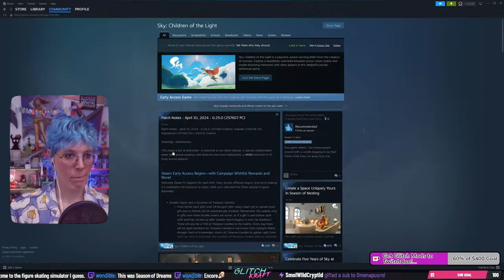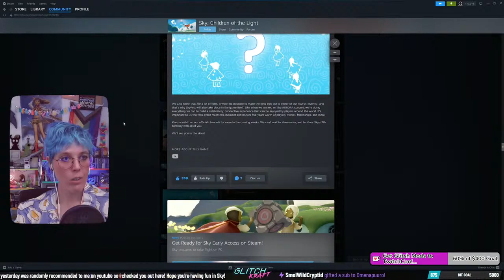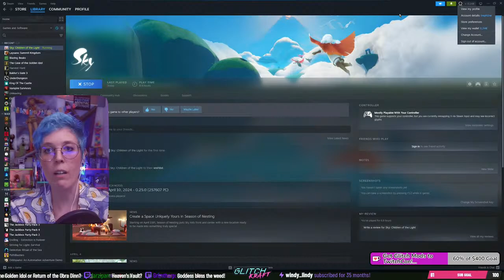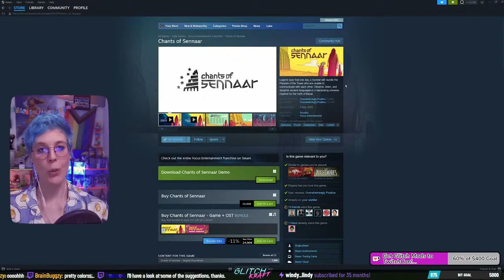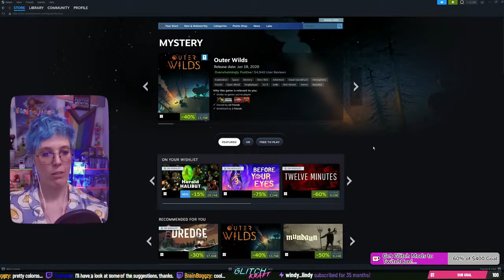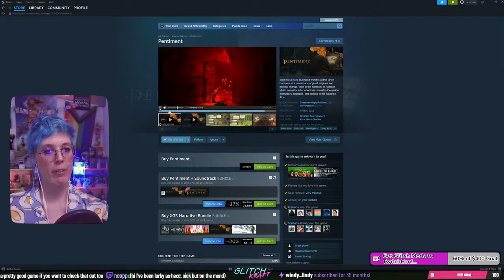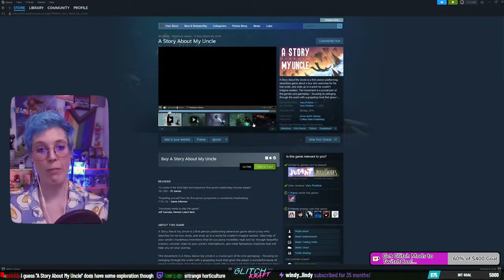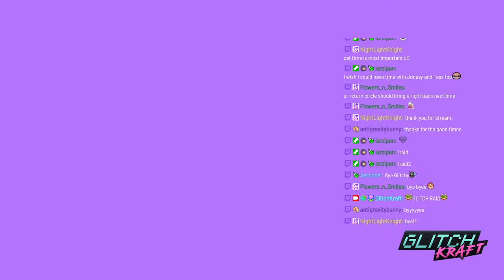✨ Sky: Children of the Light ✨ FIRST TIME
About me:
Hi! I am GlitchKraft (they/them), a non binary, ADHD, content creator on Twitch and YouTube. My focus is on creating a community I’d love to be a part of with like minded people, a place that is welcoming to neurodiverse and queer folks that have a passion for indie games just like me! I love Indie studios because they dare to make games out of the ordinary, with touching and important stories, innovative game mechanics and often very weird or obscure art styles. What’s not to love!?